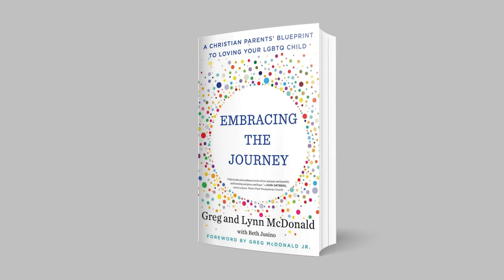Christian parenting for LGBTQ+ children | Greg & Lynn McDonald | Guest | Bridge City News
Aired on: Friday, June 30, 2023